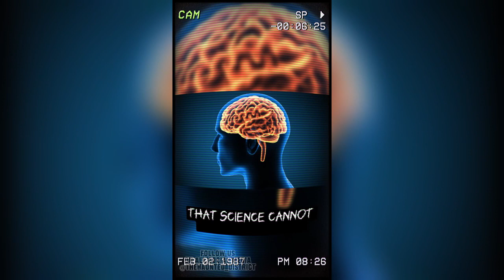Creepy Facts to Unsettle You | Complilation PT.1